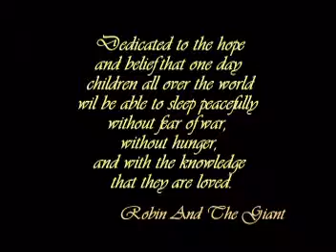Fais Do Do - Robin And The Giant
This is a slideshow set to the traditional French children's song, "Fais Do Do."  Dedicated to the hope and belief that one day children all over the world will be able to sleep peacefully without fear of war, without hunger, and with the knowledge that they are loved.